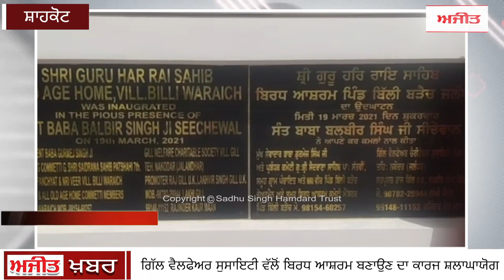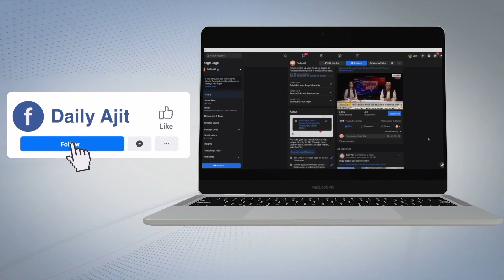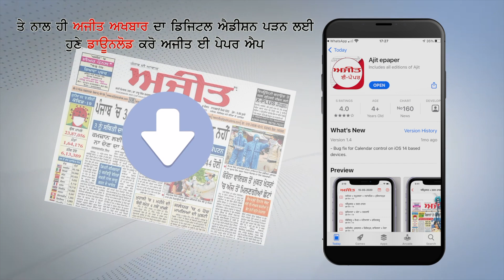ਸੰਤ ਸੀਚੇਵਾਲ ਨੇ ਪਿੰਡ ਬਿੱਲੀ ਬੜੈਚ ਵਿਖੇ ਸ਼੍ਰੀ ਗੁਰੂ ਹਰਿ ਰਾਏ ਬਿਰਧ ਆਸ਼ਰਮ ਦਾ ਕੀਤਾ ਉਦਘਾਟਨ